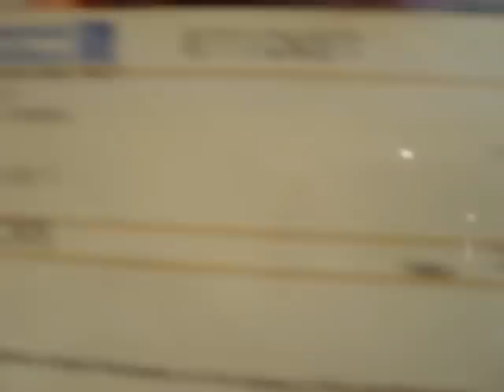Britney Spears - Oops I Did It Again MTV VMA Performance